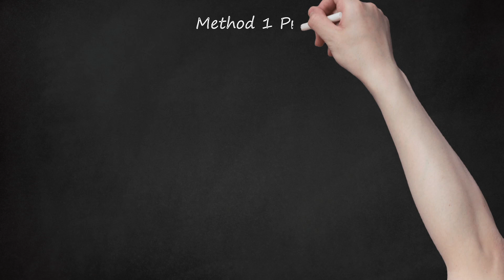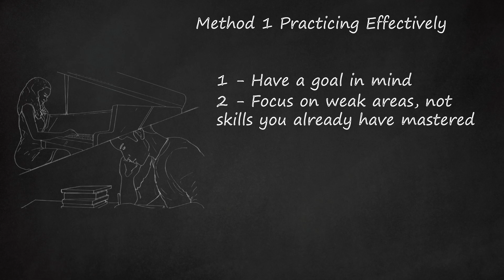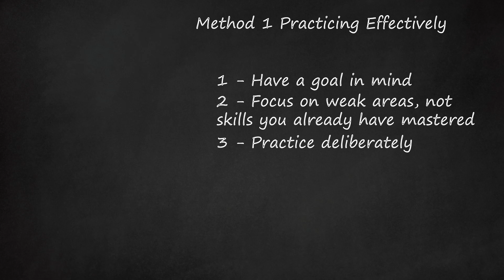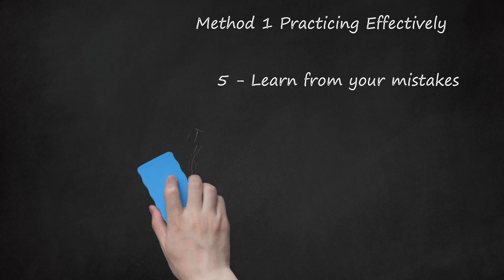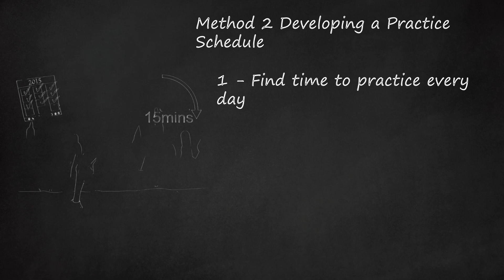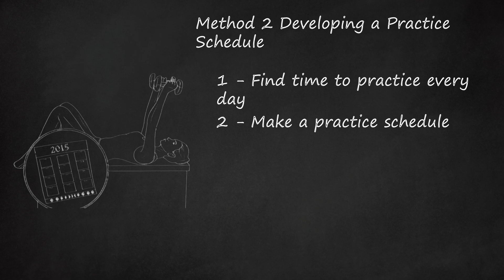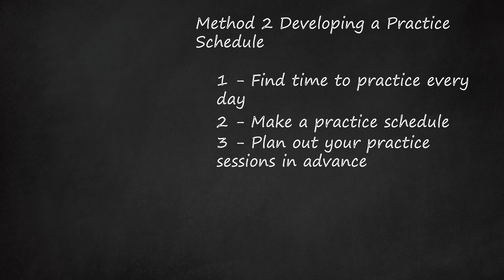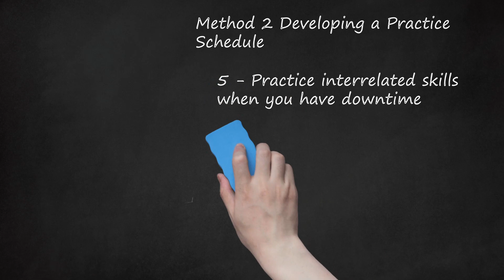Mastering Your Craft: Effective Practice Techniques for Sports, Music, and Academics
In this video, the presenter outlines effective practice techniques applicable to various fields, emphasizing the importance of deliberate and goal-oriented practice. The keywords "Effective practice techniques, Practice music, Improve your golf game, Learn more, practice less, Practice mindfulness, Golf practice drills, Practice routine, Technical practice, Good golf practice, Practice like a pro" are seamlessly integrated into the discussion.    Method 1, "Practicing Effectively," emphasizes setting clear goals for improvement, focusing on weak areas, and practicing deliberately. The video suggests breaking down complex actions into smaller parts, using examples from sports, music, and intellectual pursuits. Learning from mistakes is encouraged, with sports enthusiasts advised to review filmed copies of their performance, musicians urged to record themselves, and students advised to seek explanations for errors.    Method 2, "Developing a Practice Schedule," stresses the importance of daily practice, recommending shorter, consistent sessions over infrequent longer ones. Creating a practice schedule and planning sessions in advance are highlighted, with specific recommendations for sports, music, and intellectual activities. The importance of incorporating breaks during extended practice sessions is also emphasized, with practical suggestions for maintaining focus and avoiding burnout in sports, music, and intellectual pursuits.